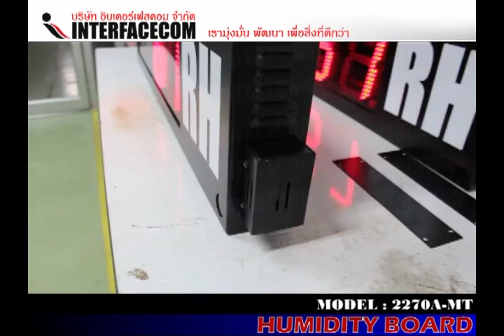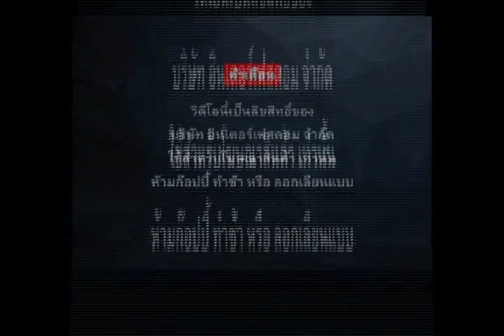324 HUMIDITY BOARD 2270A MT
324 HUMIDITY BOARD 2270A MT

- Display Board
- Digital Clock
- Temp Board
- Counter Board
- Andon Board
- Andon Module
- Modbus Board
- 7Segment, LCD Board
- Tcp/ip Board
- Ascii Board
- Target Board
- Andon Module
- Andon Wireless
- Software Monitoring
- Andon Board
- Production qc
- mini Production board
- Wireless board
- Wifi board
- MP3 board
- Visual control system board
- Visual factory
ฯลฯ

Temp, Humidity, digital, 7-segment, temp display, humidity display, board, ป้ายวัดอุณหภูมิ, ป้ายขนาดใหญ่, อุณหภูมิ, ความชื้น, ความชื้นสัมพัทธ์, Temp and Humidity, โรงงาน, ห้องเย็น, บอร์ดแสดงอุณหภูมิ, แสดง, โชว์อุณหภูมิ, โชว์ความชื้น, แสดงอุณหภูมิ, แสดงความชื้น, องศา, องศาเซลเซียส, degree, Celsius, degree Celsius, electronic